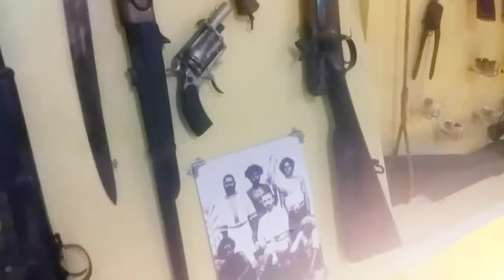SUVA CITY | FIJI MUSEUM | FIJI ISLANDS